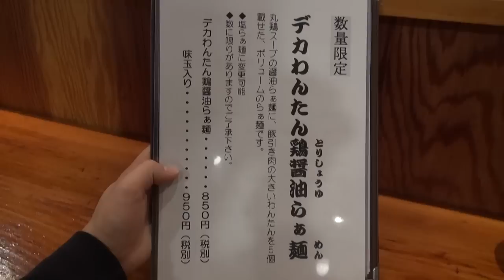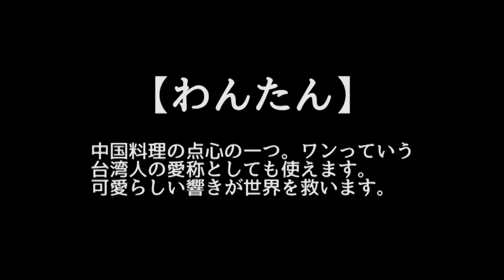【全国横断中】来味 新潟ラーメン最後の刺客！【全国中振り返りラーメン】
メインでは毎日ラーメンすすってます。

▼クラウドファンディングはこちらから！▼

サブチャンネルでは基本的に深夜のテンションで深夜っぽいことやってます。
ゆるりぱらりら。すすることは少ないと思います。

今日は新潟ですすったラーメンをお届け。